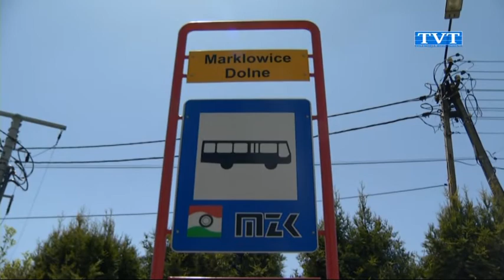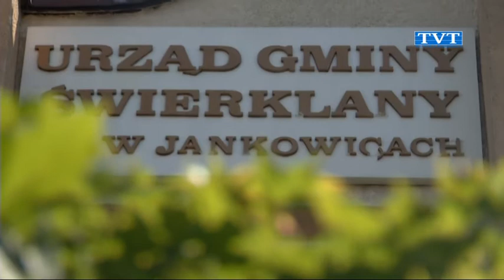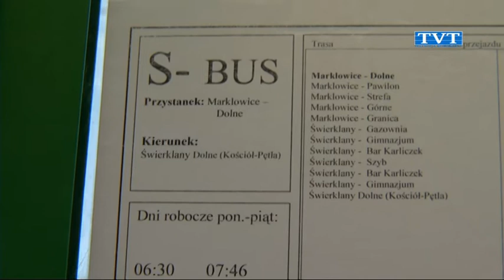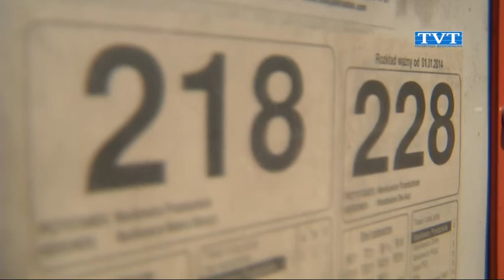Darmowy a płatny